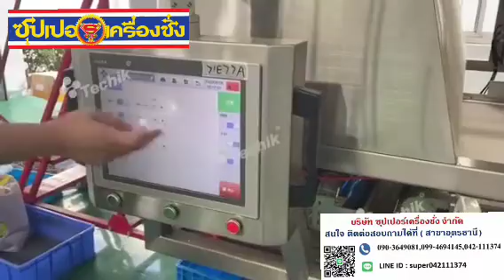Almond Belt Color Sorter